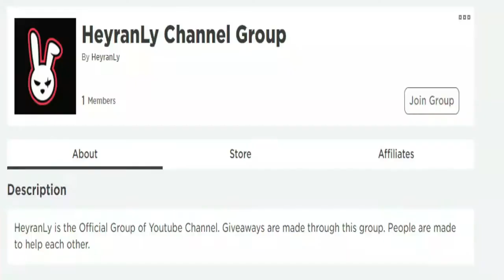ALL NEW SECRET *UPDATE* CODES! 📦 Roblox Unboxing Simulator Codes 📦